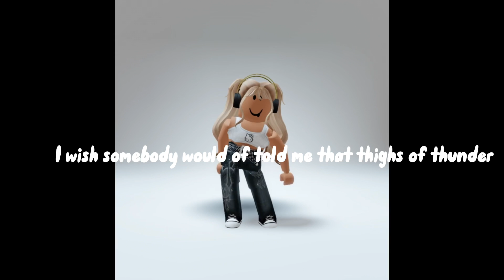I know Victoria’s Secret 🤫 I Roblox music video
This took me ages to create so I hope you all like it ! You might have noticed that halfway through the video my character changes ? Ye it does . I created this over a few days and on like the second day I got robux and I didn’t want to change it all . Also we are very close to 50 subs so I will be doing a whi giveaway soon if we get there before September !